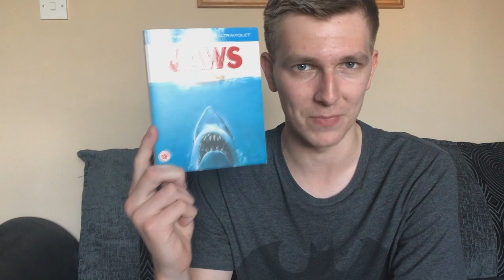Seeing JAWS at the CINEMA! | July 13th, 2019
WATCH me, Chris on Cm42TV, TALK abiut my experience seeing the classic movie by Steven Spielberg JAWS (1975) at Cineworld Cinemas.
Apologies for the dodgy framing of the video - tried something new.

Stick around if you like what you see for more.